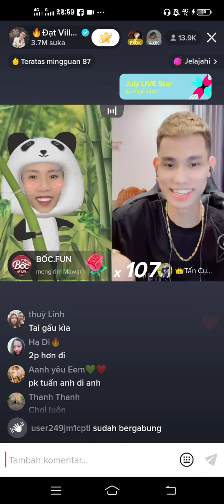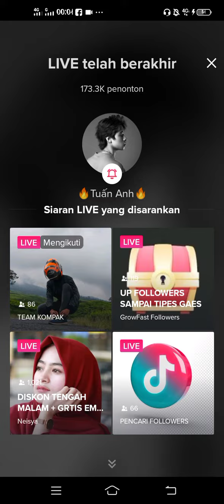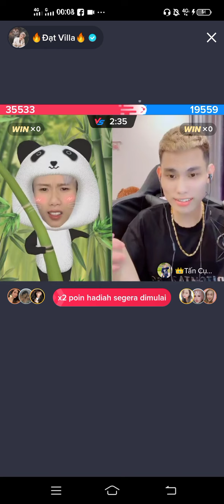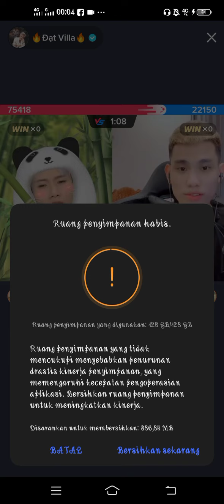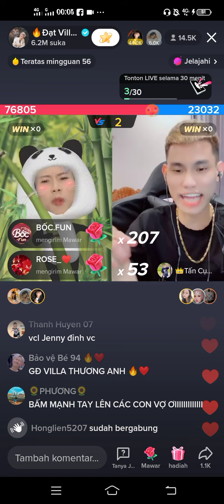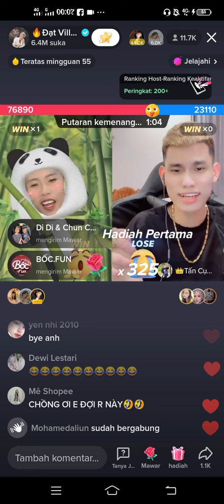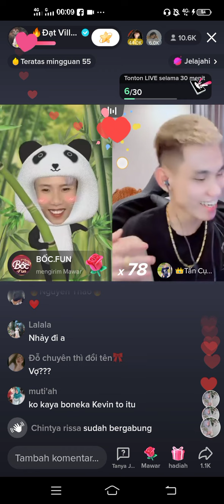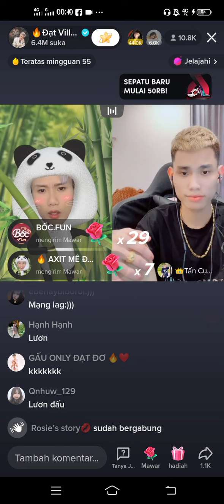Bengek Tengah Malam gara-gara kelakuan para Bocil Tuek ter GOMOY